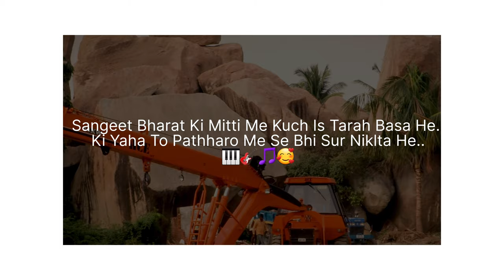"Lost in Time: Exploring the Enchanting Ruins of Hampi"| हम्पी कर्नाटक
🎬 **Unearth the Mystique: Hampi - Where History Comes Alive!** 🏰

Hey there, fellow wanderers and history buffs! Get ready to embark on a mesmerizing journey with us as we unravel the hidden treasures of India's historical gem - **Hampi**. 🌄

🚌 Buckle up for a time-travel adventure that's going to transport you straight into the heart of a bygone era. Imagine strolling through the ancient boulders that have witnessed the rise and fall of mighty empires, and the echoes of vibrant marketplaces that once buzzed with life. Welcome to a vlog that's all about reliving the past in the present!

🏰 **Step Back in Time:** Our backpacks are packed, and our excitement is off the charts as we explore the UNESCO World Heritage site of Hampi. This open-air museum boasts breathtaking ruins that whisper stories of the Vijayanagara Empire, which ruled the region centuries ago. Brace yourselves to walk in the footsteps of kings and queens, wandering through ornate temples that touch the sky and palaces that redefined opulence.

🌉 **Sunset & Serenity:** What's a travel vlog without soaking in some picturesque landscapes, right? We'll be there at the perfect time to witness the sun setting behind the surreal Tungabhadra River, casting an enchanting spell over the entire landscape. Imagine capturing the silhouettes of ancient ruins against the backdrop of a vivid, tangerine-hued sky. It's a memory waiting to be framed!

🎶 **Tales from the Bazaar:** Hampi isn't just about stones and monuments; it's a living history lesson! Join us as we wander through the remnants of a bustling market that was once a hub of trade and cultural exchange. Let's unleash our inner archaeologist and decipher the stories hidden in every intricate carving and sculpture.

🎉 **Adventures Unlimited:** From bouldering on nature's very own obstacle course to taking a coracle ride on the timeless Tungabhadra, Hampi offers adventures that are as diverse as they are thrilling. We're diving headfirst into the experiences that make this destination a haven for modern explorers.

🍛 **Culinary Chronicles:** Our journey wouldn't be complete without savoring the local flavors. Let's treat our taste buds to some lip-smacking regional delicacies and feel the essence of Karnataka on our plates.

So, are you ready to unlock the secrets of Hampi alongside us? Join our vlog as we rewind time, capturing the essence of a place where every stone has a story to tell and every corner has a hidden treasure to discover. Don't just watch history-immerse yourself in it with us! 🌟📸

Promoted by: Travel Vlog No Copyright Background
Music
/travelvlognocopyrightb...
Video Link: ► • Ruminate - Higher Leve...

Music from stone
hampi india
hampi karnataka
hampi tourism
hampi travel vlog
hampi vlog
things to do in hampi
virupaksha temple history
virupaksha temple in hampi
हम्पी मंदिर कर्नाटक
हम्पी का इतिहास